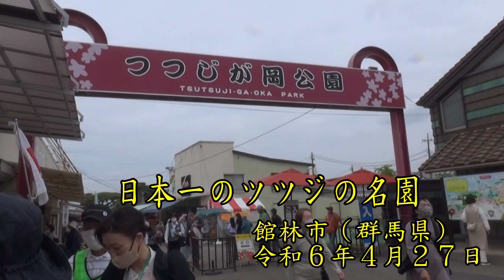日本一のツツジの名園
園内には１００余品種約１万株の色とりどりのつつじが咲き誇ります